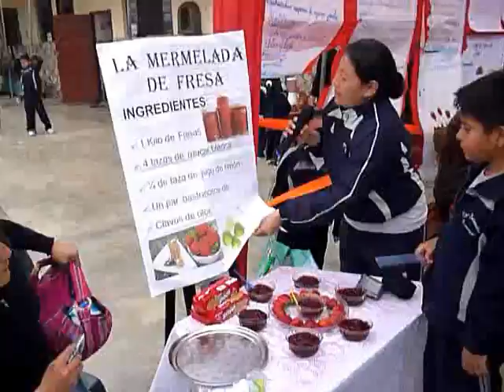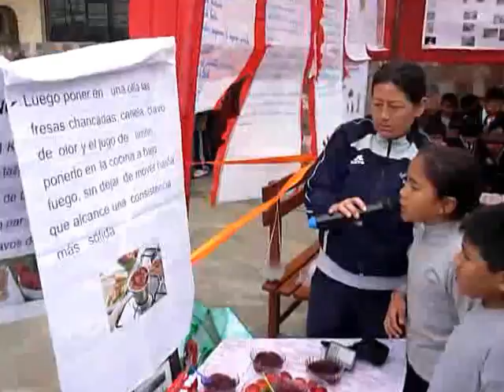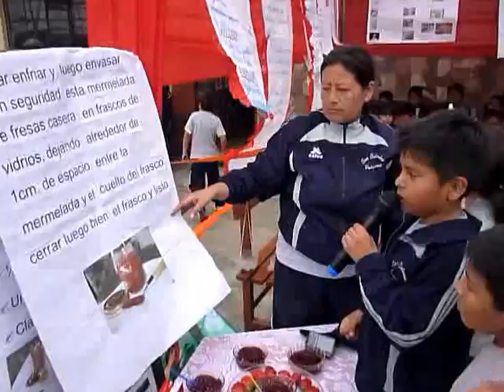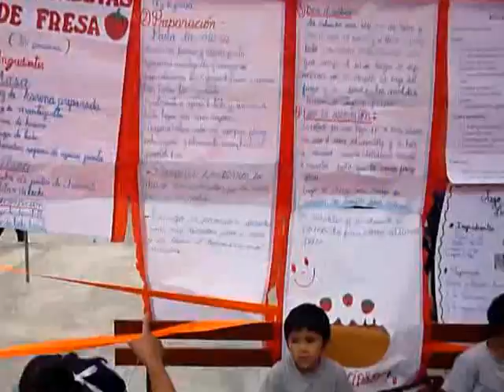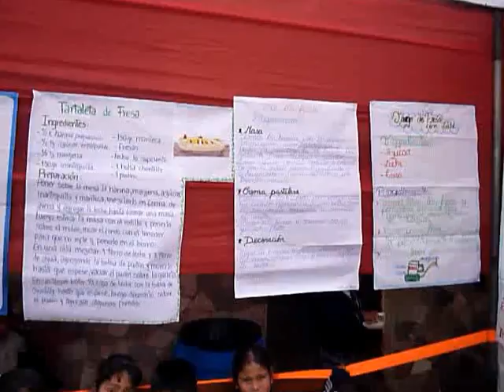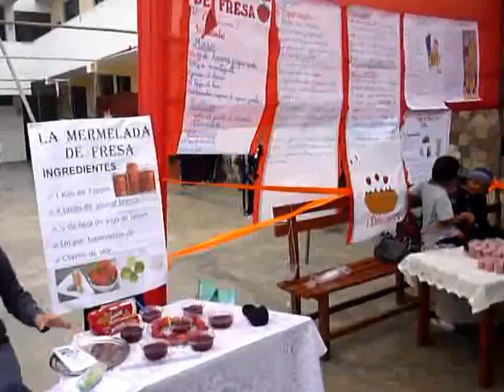ROSARIO ARIAS MARTINEZ - PROYECTO FRESA 1º Y 2º PRIMARIA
AQUI VEMOS A LOS NIÑOS DE 1º Y 2º GRADO DE PRIMARIA DE LA IEAC SAN SALVADOR DE PACHACÁMAC EXPONIENDO SUS TEMAS SOBRE LA FRESA Y ESTAN AL LADO DE SUS PROFESORAS MISS CHARITO Y MISS MARILYN, FELICIDADES A TODOS LOS PARTICIPANTES